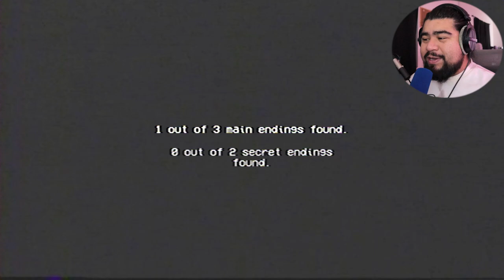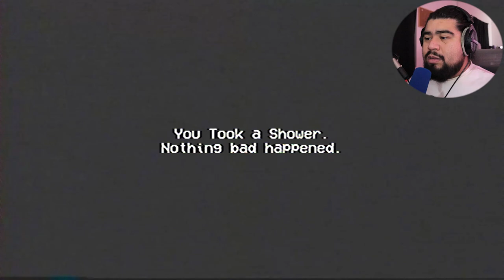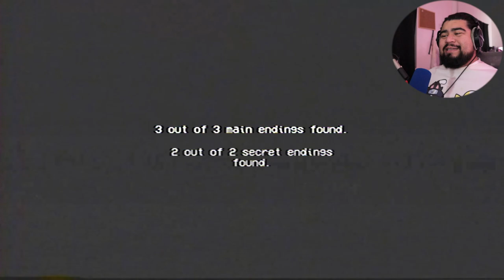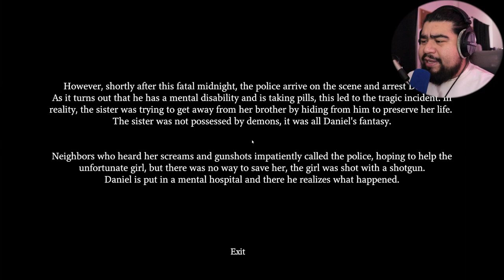3 Cursed Scary Games Found Online...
I have went down the rabbit hole to look for the best 3 new random scary games I could find. Well that looked somewhat interesting. Hope you are ready for some pretty chilling games that surprised me in multiple ways! All these games were found on Itch.IO and you can never go completely wrong with an Itch game lol. Thank you all for coming and checking out my channel, if you are new do not be afraid to subscribe and if you like the video make sure you give it a thumbs up!